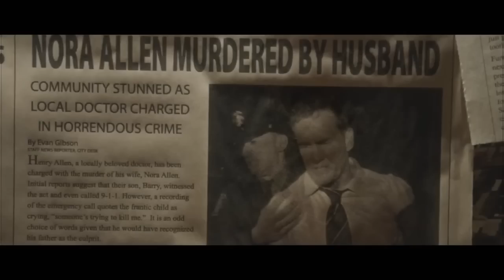DC Characters - I am unstoppable! (Multiverse Collab)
Thank you everyone for joinning /o/

03: Me - Bruce Wayne (Batman)

06: me - Hal Jordan (Green Latern)

09: me - Damian Wayne (Robin)

infos:
Song: Unstoppable - Sia (pitched)
Program's: Sony vegas. After effects, photoshop,...